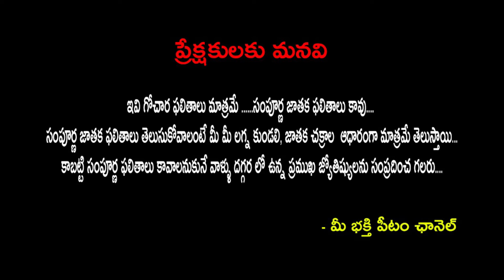Daily Panchangam 7th July 2019 | Today Graham Anugraham | Horoscope Telugu | PublicTalkTV